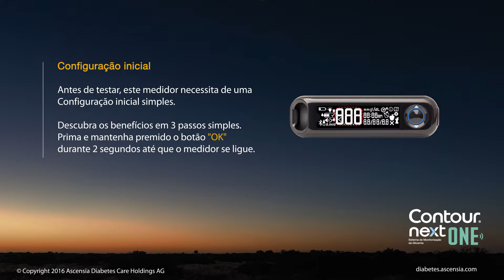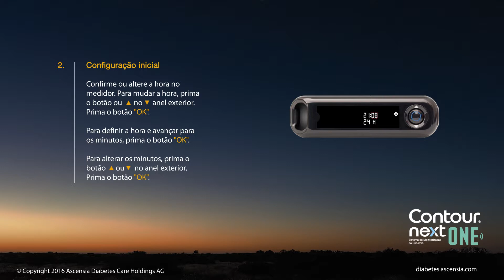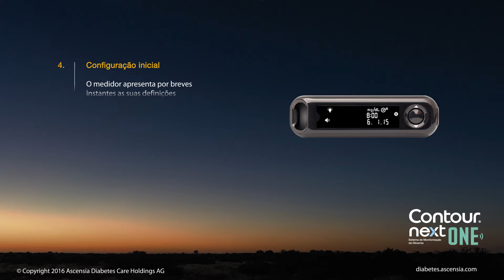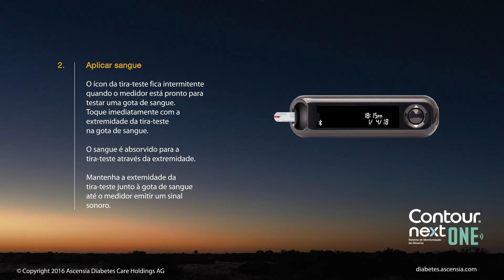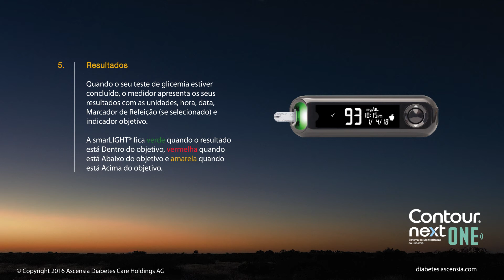Como realizar um teste de glicemia | CONTOUR NEXT ONE | mgdL | Portugal (pt_PT)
Aprenda a testar a sua glicemia usando o medidor de glicemia CONTOUR®NEXT ONE fácil de usar.  Este medidor pode ser emparelhado com a CONTOUR®DIABETES app. O medidor CONTOUR NEXT dispõe da tecnologia smartLIGHT®, que através de um código de três cores diferentes, indica se o resultado está acima, dentro ou abaixo do intervalo objetivo. Dispõe também de uma luz branca na porta da tira-teste, que em condições de escuridão poderá ajudar. Consulte sempre o seu profissional de saúde antes de fazer alterações nos intervalos objetivo de glicemia.

Ascensia, o logotipo da Ascensia Diabetes Care, Contour e Smartlight são marcas comerciais e / ou marcas registradas da Ascensia Diabetes Care Holdings AG.